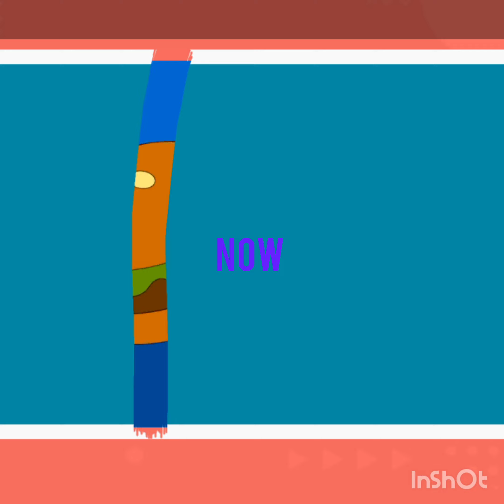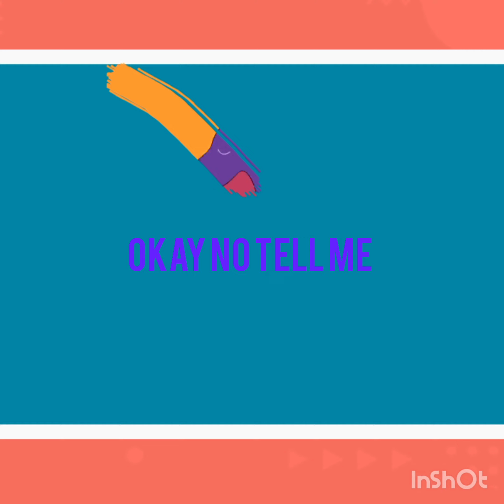let's play with me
Created by InShot song# weelonthe+nersery rhyme
subject orientation